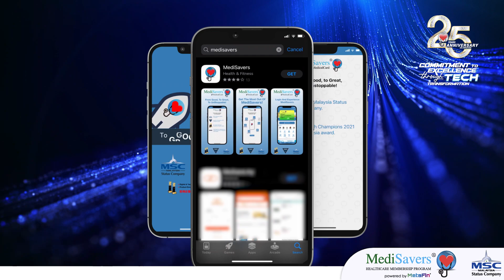MediSavers | Renewal Unit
Let's meet MediSavers' Renewal Team which aims to assist members in renewing their membership in a timely manner.

In our MediSavers community, you'll get more than just an affordable yet comprehensive membership, but also help the environment! 🌳 Save the earth! 🌎  Therefore, we have a solution without compromising the quality of our service to our members. 💖 With this innovative MediSavers platform, renewing your membership becomes easier as it's a guided, digital process as easy as 1,2,3!

✅ Easy to use even for non-tech users
✅ Safely protected private and payment information
✅ Real-time updates on membership status
✅ Eco-friendly with our paperless renewals and digital-friendly

Renew with us anytime, anywhere, as long as you have an internet connection. Commitment to Excellence is what defines us. MediSavers provides solutions to make things easier!